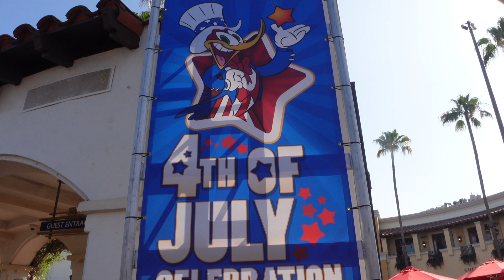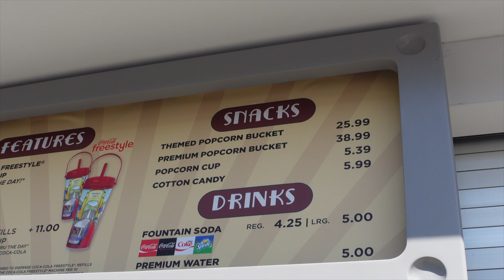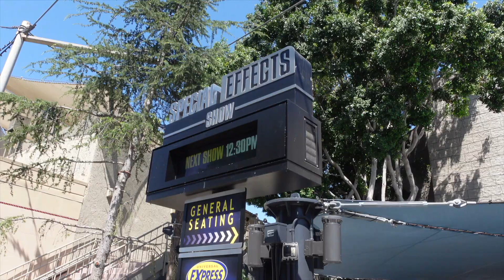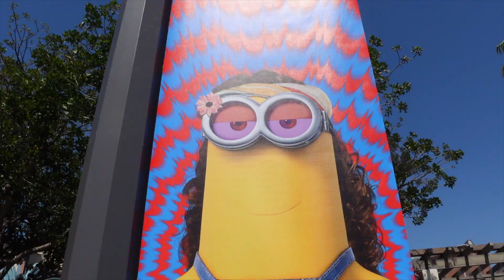Universal Studios Hollywood Updates!HHN, Super Nintendo World and Minion Takeover!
we visisted Universal Studios Hollywood and looked for the most recent updates! We saw HHN, Super Nintendo and much more! Citywalk had a few new updates as well. Also, there was a minion Takeover at the plaza in preparation for Minions The Rise of Gru.